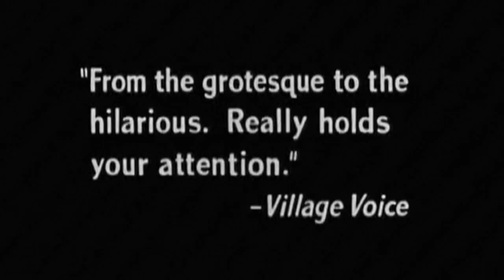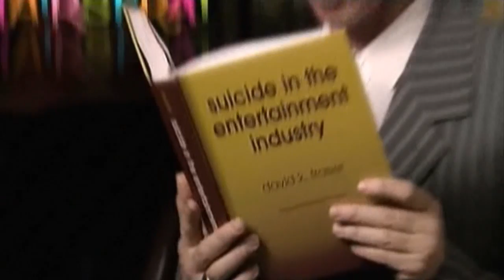Pink Flamingos (1972) & A Dirty Shame (2004) - Trailers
Trailer for two John Waters' films.

Pink Flamingos
Starred: Divine, Mink Stole, Edith Massey
DVD: Uncut versions released in North America and parts of Europe.

A Dirty Shame
Starred: Tracey Ullman, Johnny Knoxville, Selma Blair
DVD: Widely released.